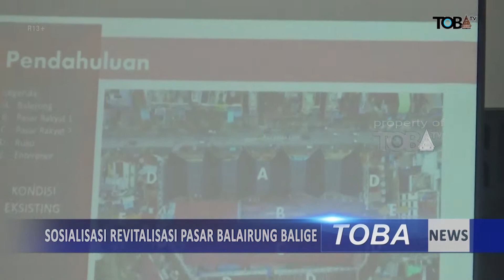SOSIALISASI REVITALISASI PASAR BALAIRUNG BALIGE